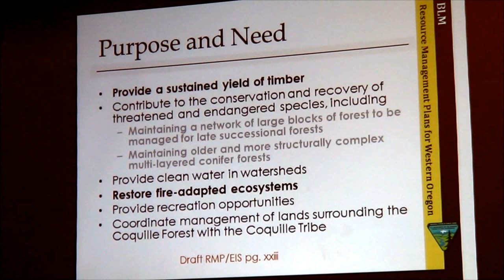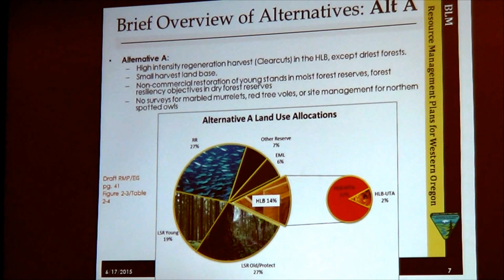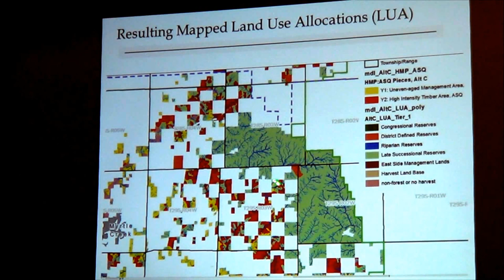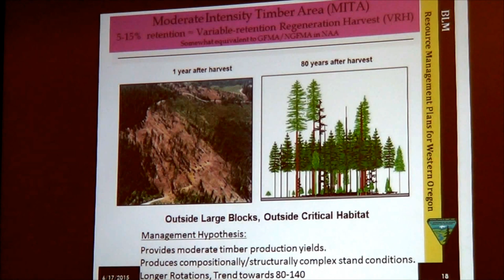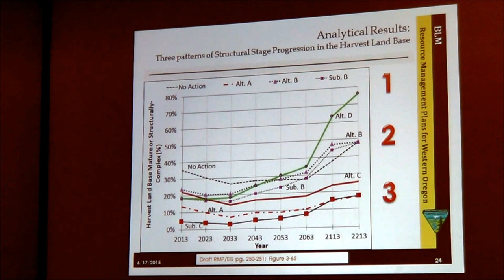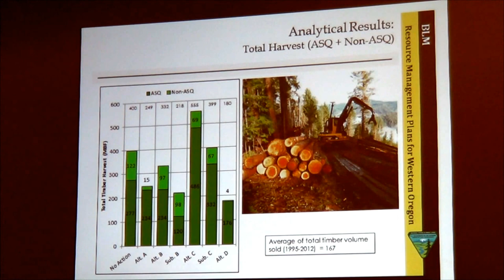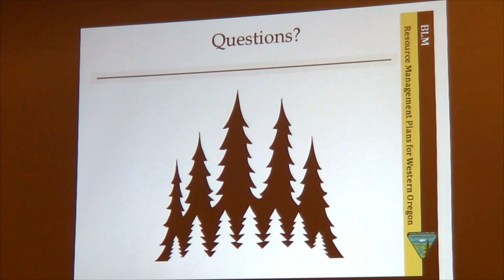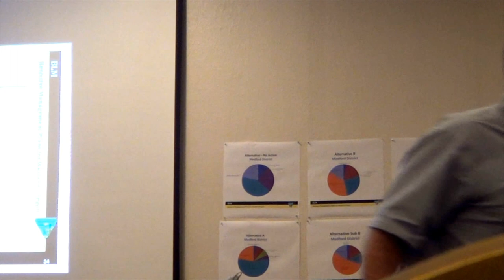BLM RMP - Forest Management Presentation (17 Jun 2015)